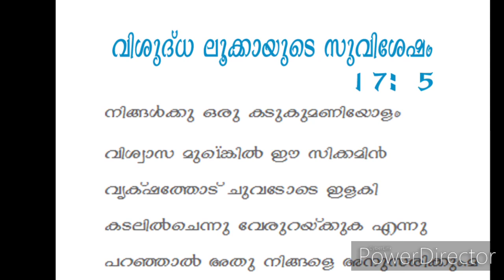Story 24 Undertaker Luke17:5 Tips @Teachers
Stories Malayalam